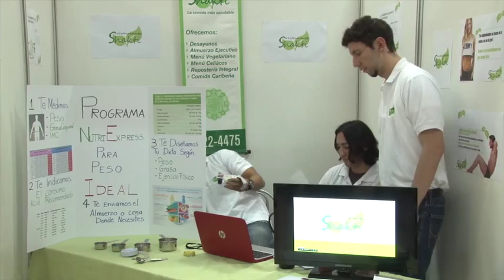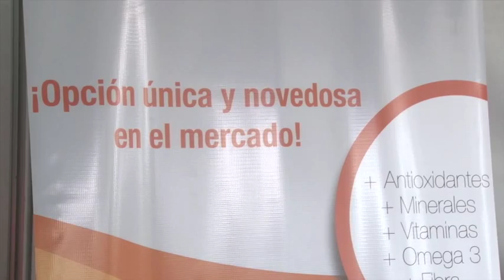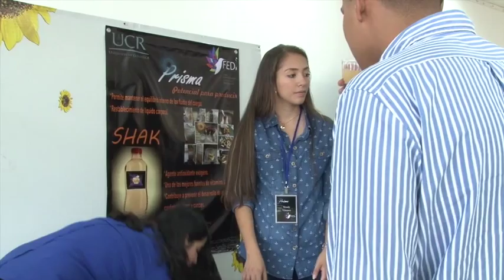Expoinnova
El pasado 3 de julio se desarrolló la décima edición de Expoinnova. Esta feria de emprendimiento mostró productos y servicios innovadores diseñados por 268 estudiantes de la carrera de Dirección de Empresas tanto de la sede Rodrigo Facio como de las sedes regionales de Limón, Guanacaste, Pacífico, Occidente y los recintos de Guápiles y Paraíso.